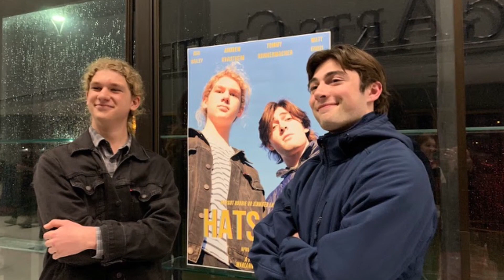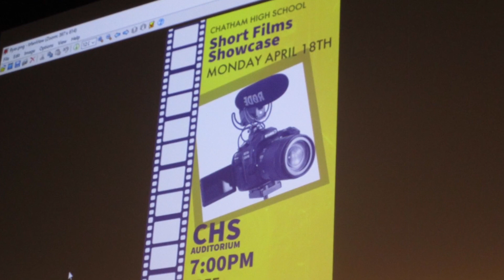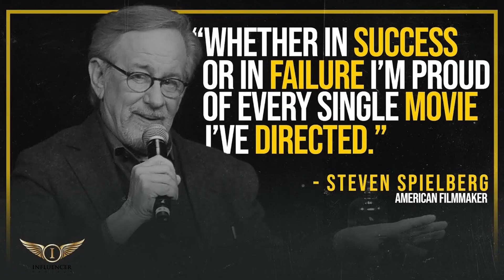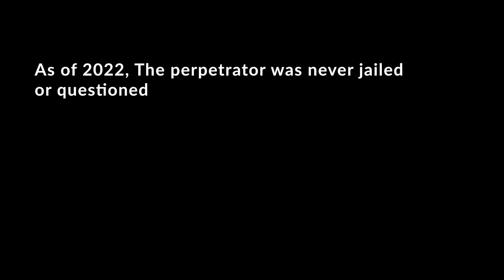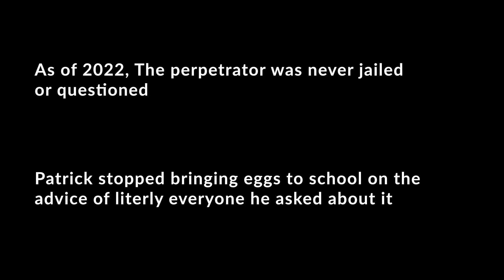Pulse Season 11 Episode 19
Hosted by Marianna Zingone, Sydney Dropkin, Molly Mackenzie, & Cullen Decker

🌟 CHS Hidden Talents
🎞 Short Film Showcase recap
🥍 Girls Lax Season Update
👬🏻 Who's the Greater Graz?!
🕵🏻 The Egg Thief